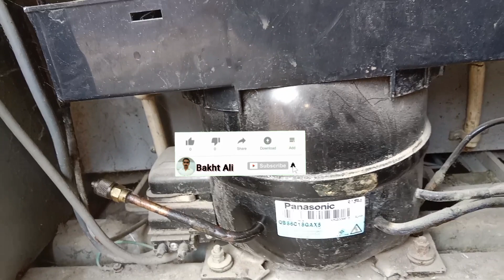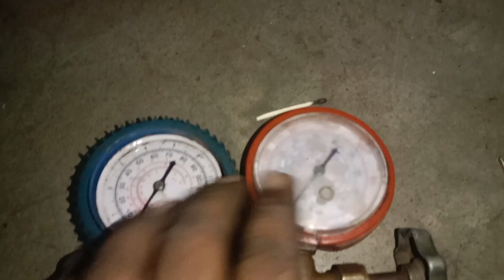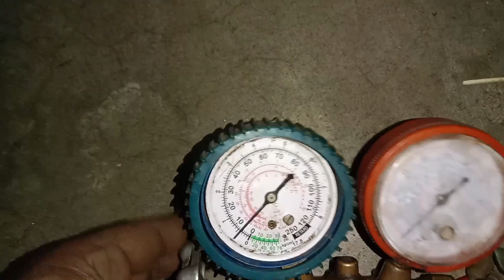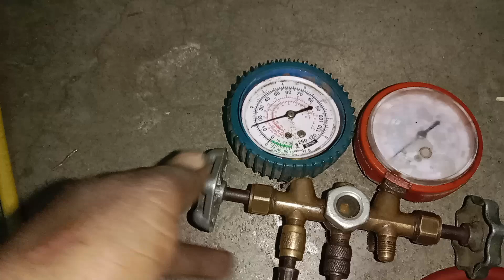How to gas charging refrigerator in Urdu/Hindi